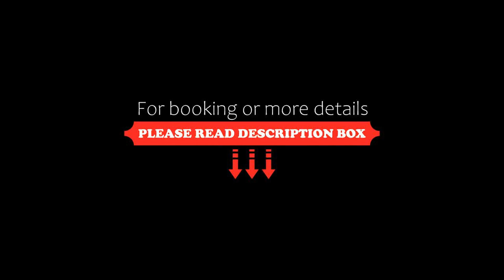Hotel Linderhof, Erfurt, Germany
About Property:
A sauna, Turkish steam room and sunny garden terrace are offered by this quietly located 4-star hotel in the Linderbach district of Erfurt. Hotel Linderhof features classic-style rooms with free wired internet.
Regional and international dishes are served in the traditional-style restaurant, where coffee and homemade cakes are also available. Each morning, a rich Thuringian buffet breakfast is provi...
Property Type: Hotel
Address: Azmannsdorfer Strasse 27, 99098 Erfurt, Germany
Searching For
1. Hotel Linderhof - Erfurt - Germany
2. Hotel Linderhof - Erfurt - Germany Address
3. Hotel Linderhof - Erfurt - Germany Rooms
4. Hotel Linderhof - Erfurt - Germany Amenities
5. Hotel Linderhof - Erfurt - Germany Offers and Deals
Audio Credit:
Track Title: Reasons To Hope
Artist: Reed Mathis